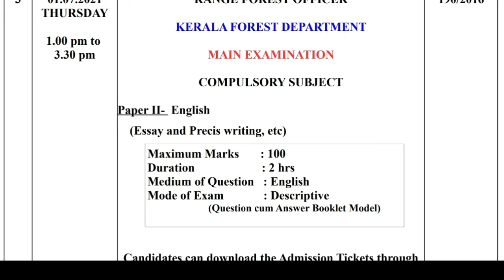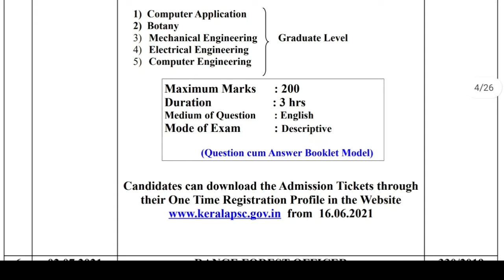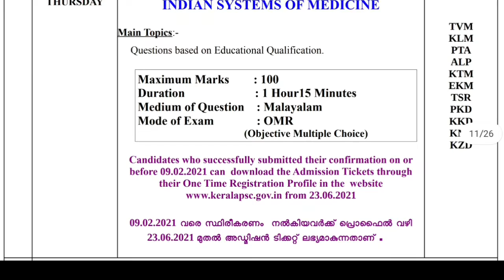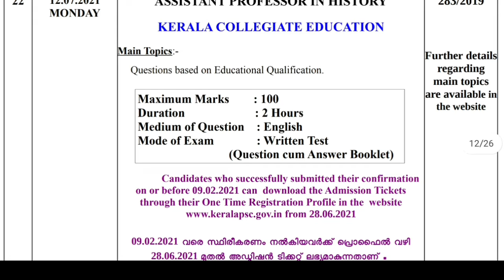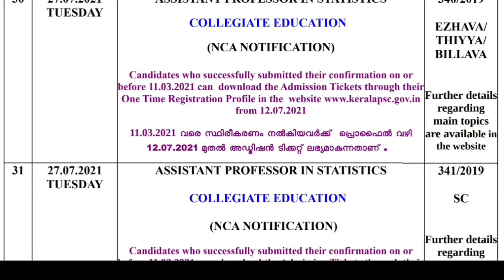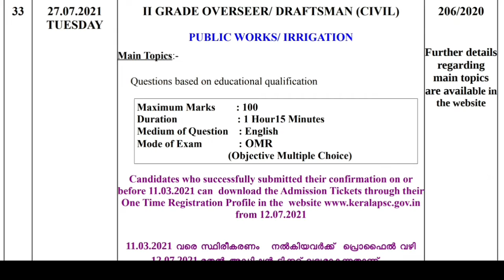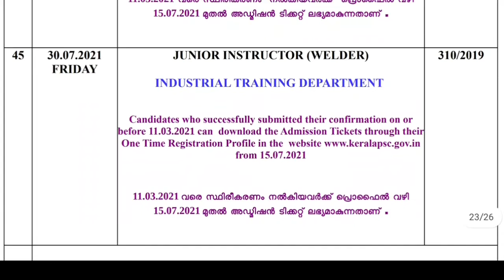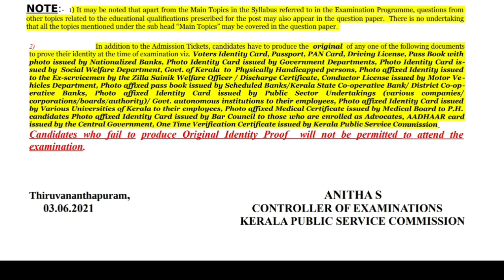മാറ്റി വച്ച പരീക്ഷകൾ നടത്താൻ തീരുമാനിച്ചു..revised exam date for postponed exams